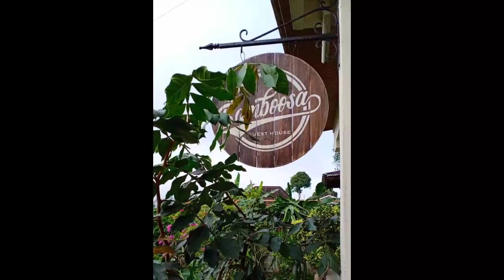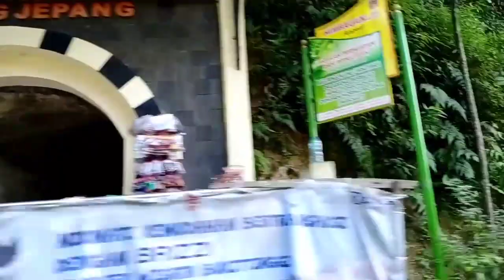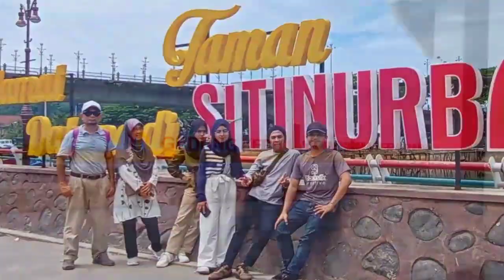Lawatan Bukittinggi -Padang Bhg 2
Video lawatan kami sekeluarga ke Bukittinggi Sumatera Barat pada Jan 2020 menaiki penerbangan Airasia.

Tempahan hotel dan penerbangan diurus sendiri. Hanya ambil pakej ground yang ada driver. Makan pun sendiri tentukan kecuali sarapan, hotel sediakan.

Bukittinggi memang awesome! Cuaca nyaman, pemandangan sawah padi yang nostalgic dan pergunungan yang indah. Penuh dengan sekolah Islam dengan suasana meriah di masjidnya yang begitu banyak. Penjual yang tidak menekan seperti provinsi lain di Indonesia serta budaya serumpun yang menarik, kami rasa gembira di sana. Pada saya, kalau ingin berehat dan rasai ketenangan, ziarah pusat pengajian Islam, Bukittinggi lah tempatnya.

Dengan izin Allah, saya pasti akan kembali!